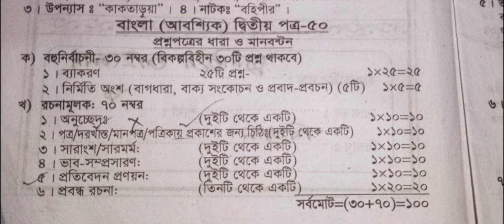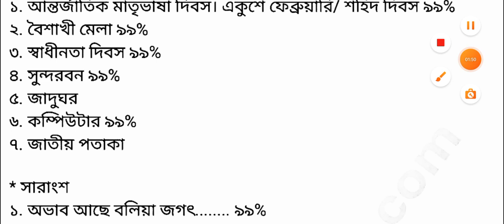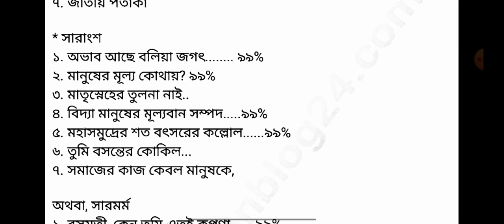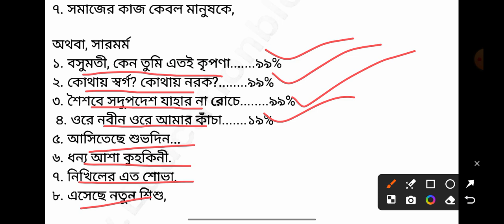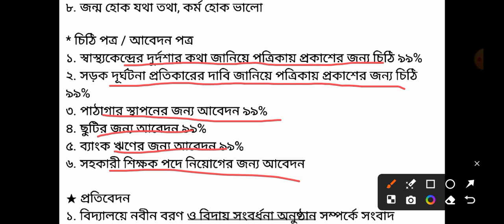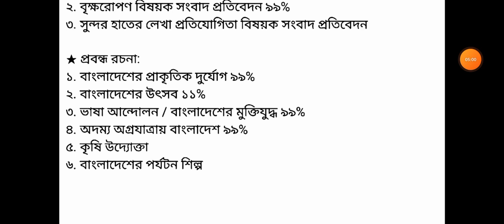বাংলা ২য় পত্র সাজেশন এসএসসি ২০২৪ | ssc bangla 2nd paper suggestion 2024 | ssc banga 2nd paper mcq